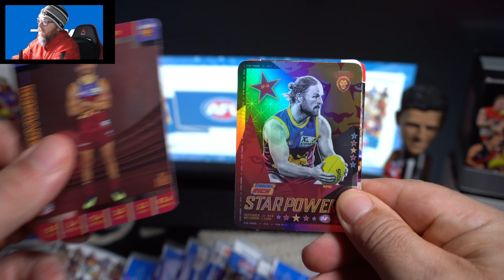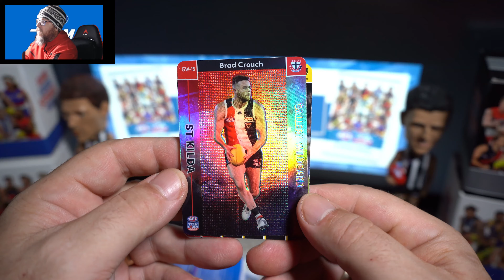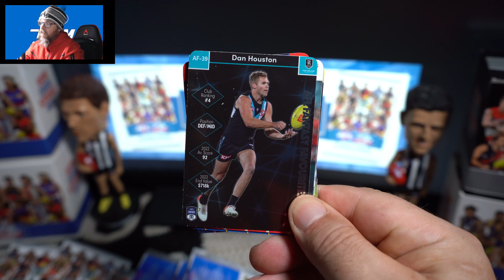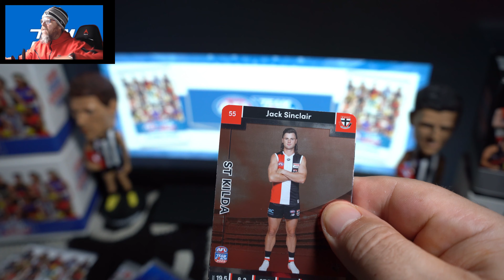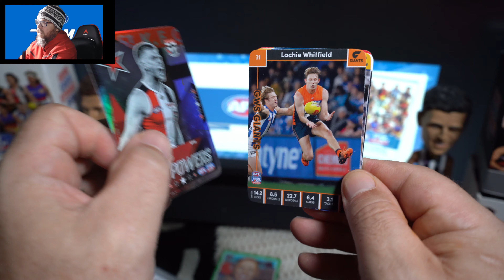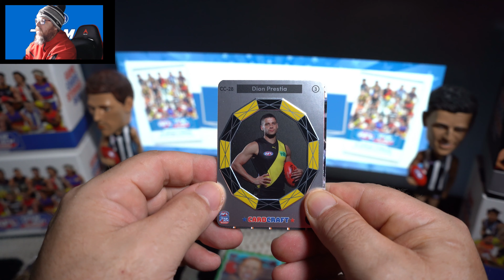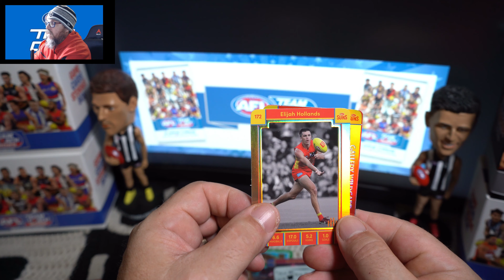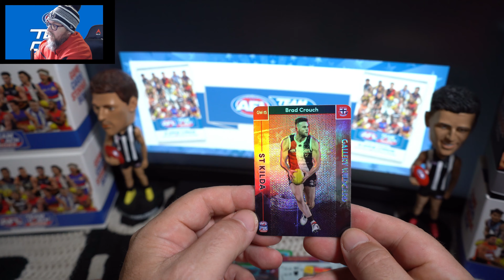TeamCoach Random Loose Pack Rip - 2 Wildcards ! My Luck Continues!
Just a Random loose Pack grab from a few different shops